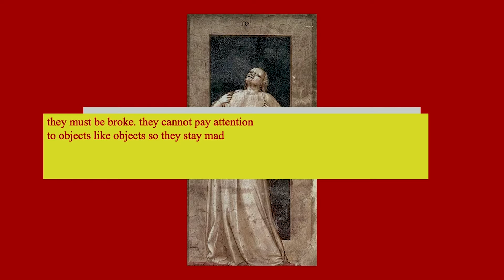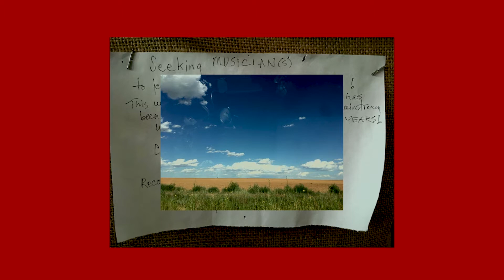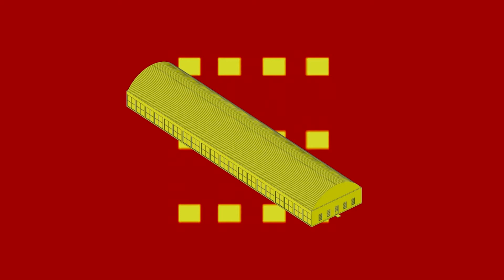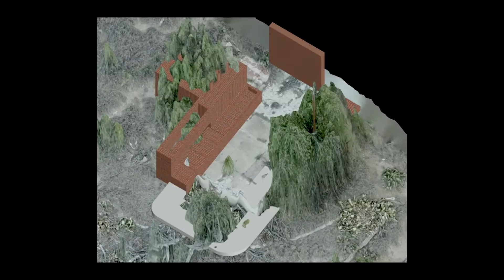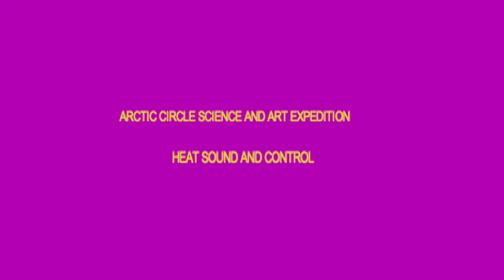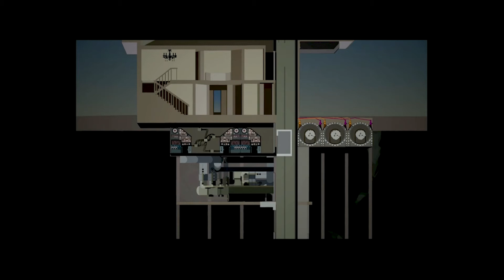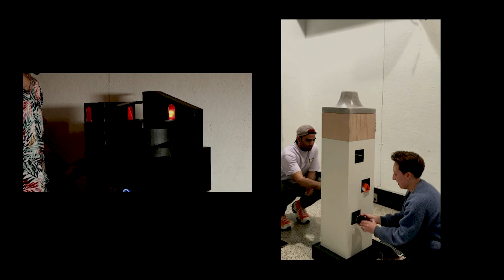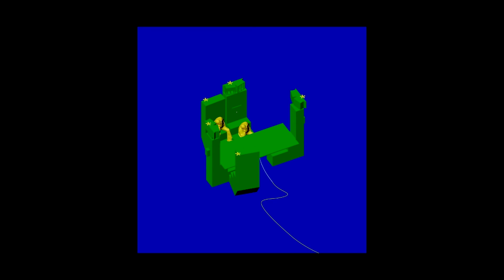Deborah Garcia : Landscapes of rage (November 9, 2022)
Deborah Garcia begins by acknowledging her start in architecture as a high school student participating in SCI-Arc’s Design Immersion Days (DID) program. She defines the “rage” of her title as both a state of agitation and a space of play that has been ubiquitous since she graduated from SCI-Arc (B. Arch 2017).

At 7:57-13:18 she plays a video survey of landscapes, streetscapes and soundscapes relevant to her work.

She describes arriving in Marfa, Texas, in 2020, at the start of the COVID lockdown. There, she was struck by the collision of the art world, Chihuahuan Desert, and Mexican-American, the extreme economic inequality, and the mythologized or suppressed history of the region. She shows two works from that period: a video “Judd and the devil”, made with Brooke Holm; and “Ordenar Rodeo House” with Chick Rabourn.

Garcia describes participating in The Arctic Circle expeditionary residency program in 2019 which explored the Norwegian archipelago of Svalbard. She describes how attempting to investigate and think about this environment led her to shift her emphasis from archival research to collecting audio and video.

Garcia discusses a design studio that she taught at Texas Tech in 2020. “Bunker studio” began as an investigation of bomb shelters and tornado shelters in Lubbock, with an emphasis on making big models. When COVID lockdown happened, the studio shifted to video, animation and speculation, e.g. “Party in the bunker  - a film about some buildings and their hidden lives in Lubbock, Texas”.

Garcia describes another design studio, “The Sound studio” which she taught in 2022 at MIT, focusing on audio technology. Drawings were translated into models that were audio speakers. The final review was a listening party.

Garcia describes a project currently in production: “Recordar” – a site specific sound installation, featuring a 16-channel recording and broadcasting system built into a table and throne-like chairs. She concludes with a video of a test with small scale prototypes.